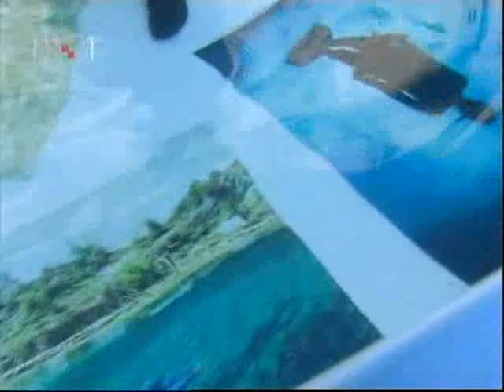"POGLED U PLAVO" - HRVATSKA UŽIVO 10.9.2012.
REPORTAŽA "POGLED U PLAVO" - HRVATSKA UŽIVO 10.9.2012.
TRG BANA JOSIPA JELAČIĆA